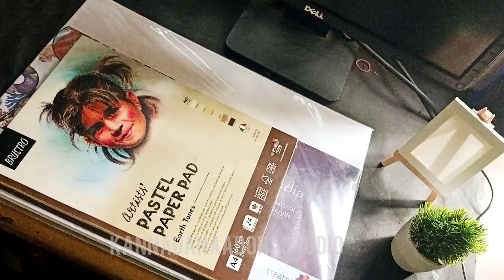Coloured pencils for artist brustro || kannadanaadohastudio || Drwaing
Every shade of brustro artist coloured pencils has been formulated using finely ground pigments chosen for their intensity and resistance to UV rays. Strong coverage and mixing capacity allow for different application like Drwaing, illustrations, colouring and layering while the softness enables subtle blending and gradation.

* 4 mm thick lead
* soft wax based cores
* blends easily with rich ladown
* smooth on paper. Board or canvas
Price =  2199/-